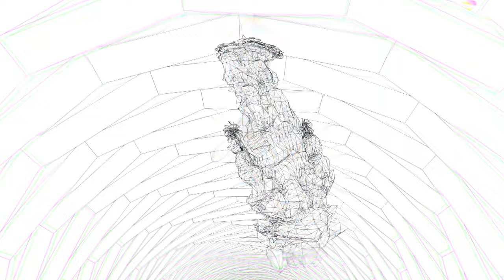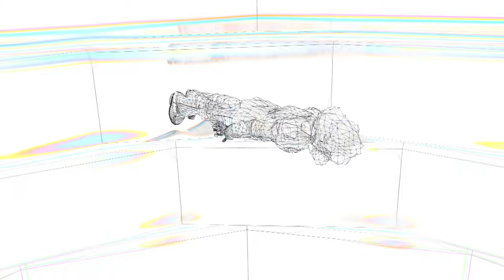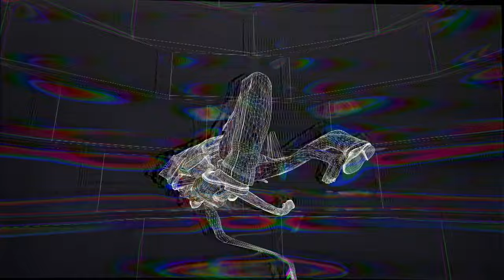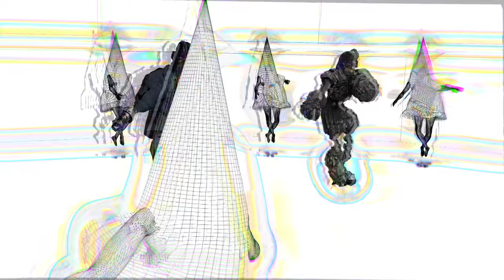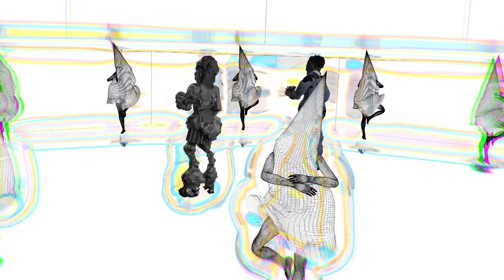Autolux - Change My Head (Pseudo Video)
Director: Thomas McMahan